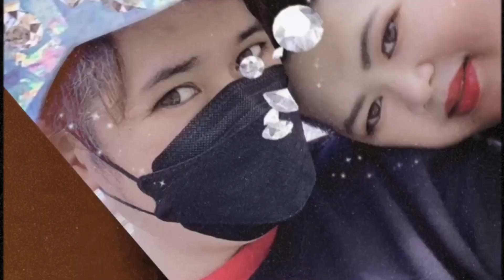Spring Vibes with Love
quick weekend getaway for spring season.
visited Hamamatsu Flower Park for some Cherry blossoms and tulips.
i hope that everything goes back to normal so everyone can travel freely again. stay safe everyone.